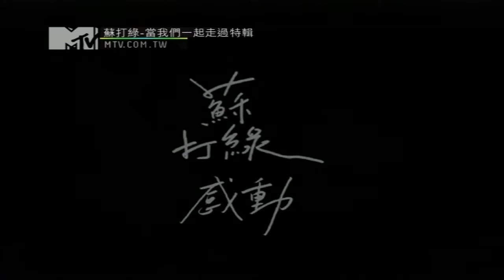20130622 sodagreen TV special MTV 04